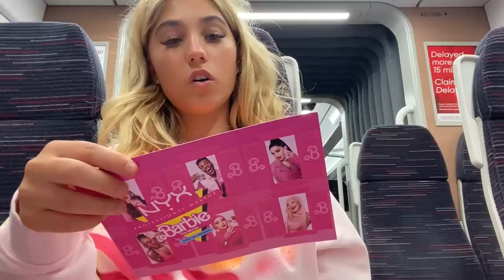GRWM for the VIP BARBIE Event, the best party ever! Full VLOG | Rosie McClelland